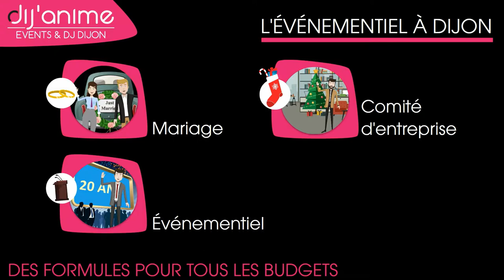Dij'anime - Agence Evénementielle Dijon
Dij’Anime est une Agence événementielle à Dijon située en Bourgogne Franche Comté.

Notre agence propose toutes les solutions à vos problématiques grâce à plus de 12 années d’expérience, un parc matériel complet et diversifié.

L’agence propose également des solutions d’animations digitales uniques et avant-gardistes pour vos événements professionnels.

Vous organisez un événement en Bourgogne ?

Son, lumière, vidéo, structure, scène, déco, mobilier et animation.

Vous organisez un événement ? Un lancement de produit, un séminaire, une convention ou une assemblée générales ?

Dij'Anime, avec vous, là où ça compte !